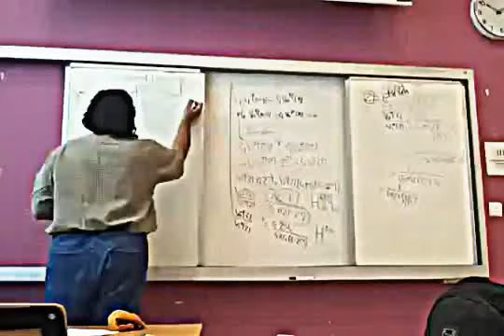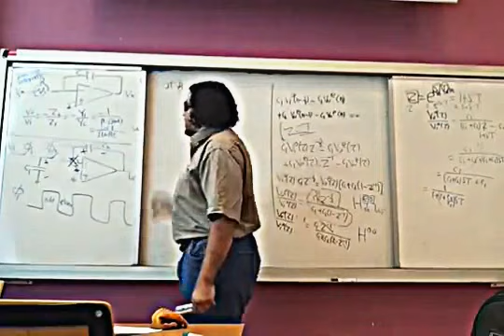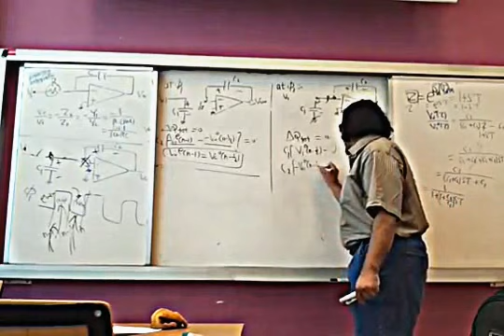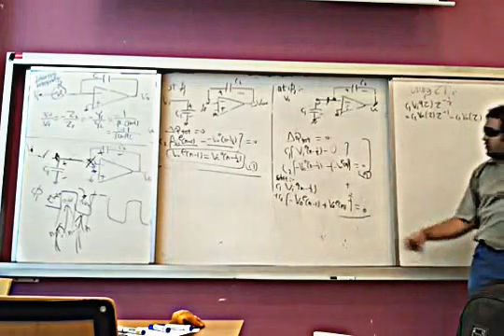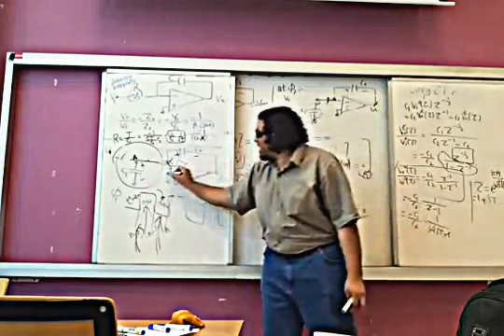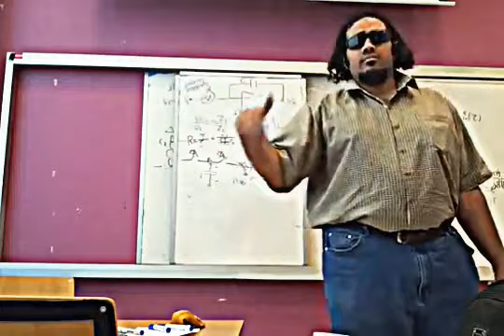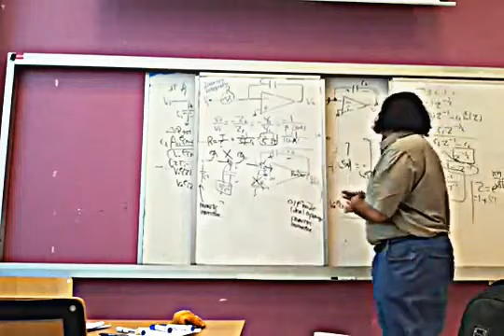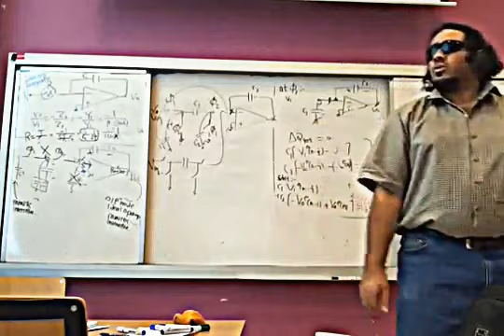Switched Capacitor Circuits [Inverting Parasitic Sensitive Integrator] [Part 3]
This is the continuation of the switched capacitor circuits.